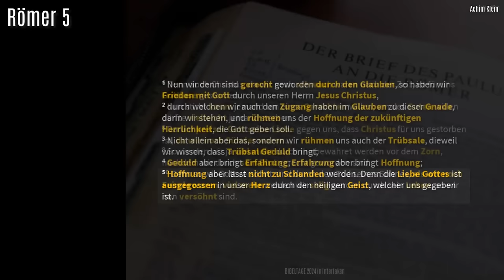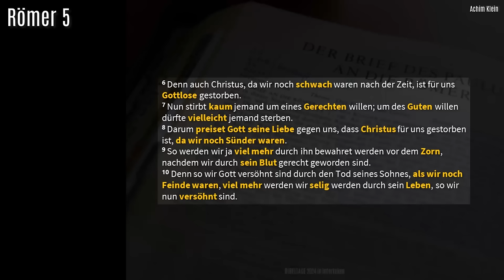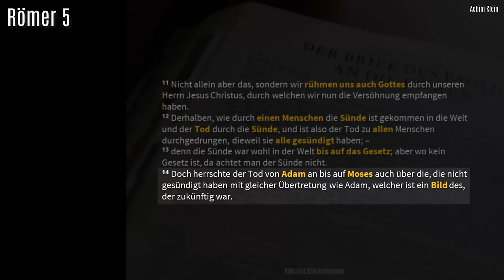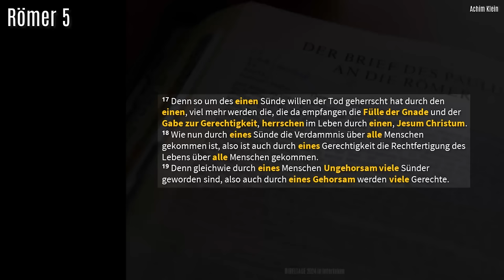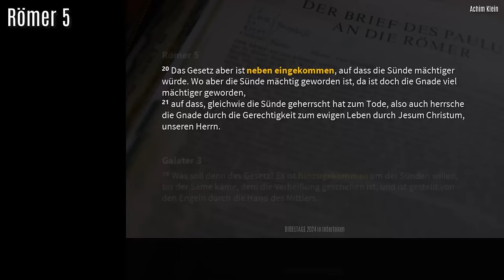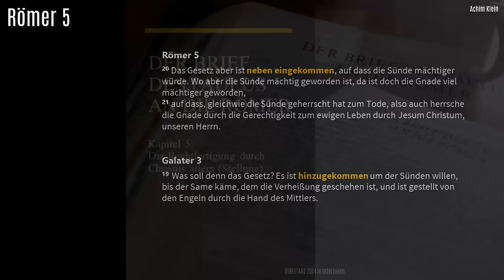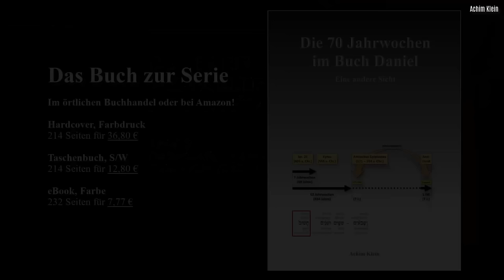RÖMER 5: "Unsere Stellung in Christus" (BIBELTAGE 2024 in Interlaken)